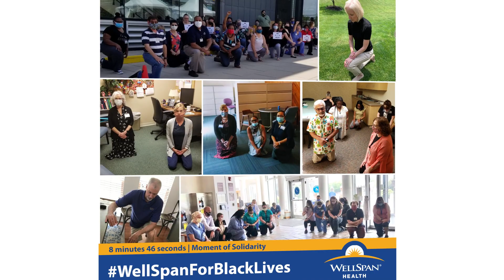AHA Quest for Quality Prize 2022 Finalist — WellSpan Health, York, Pa.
The American Hospital Association Quest for Quality Prize is presented annually to recognize health care leadership and innovation in improving quality and advancing health in communities.